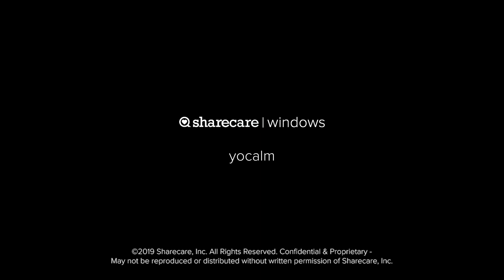9-Minute Guided Meditation For Stress Relief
9-Minute Guided Meditation For Stress Relief

Follow this 9-minute guided meditation to relieve stress and have a relaxing moment.

Connect the many pieces and people that impact your health with one app. All Together Better!